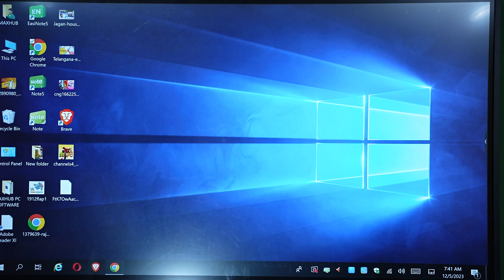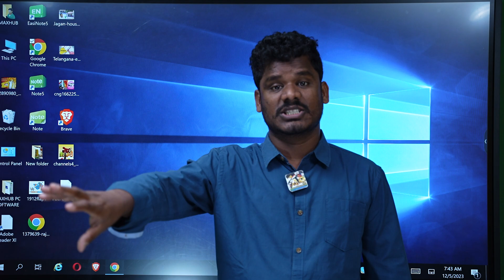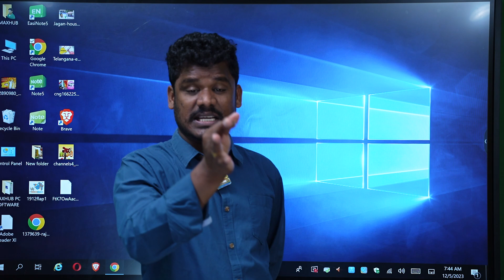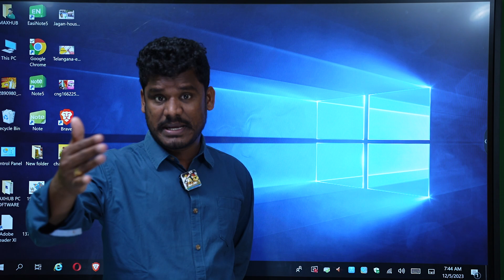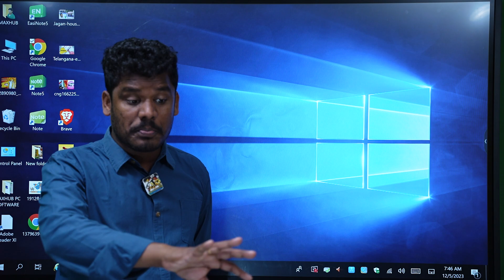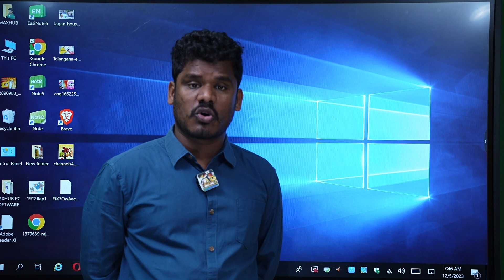Revanth Reddy as CM: రేవంత్ సీఎం.. ఎందుకంటే? | ఎవరి సత్తా ఎంత ఉందో తెలుసా? | AP 175 Channel